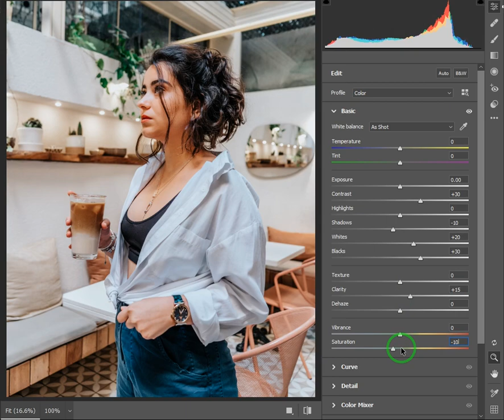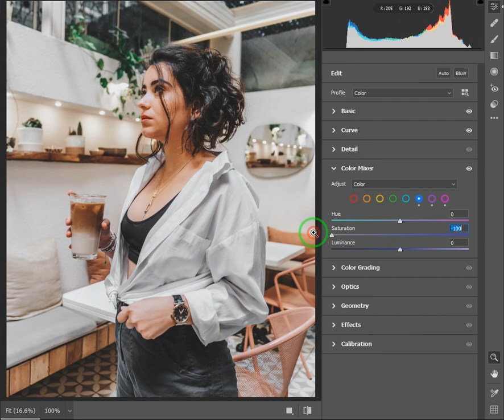Fade Black Preset - Black Moody Preset - Lightroom Presets - Download Free DNG Presets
You can easily edit your photos by watching my training videos and create different presets for Lightroom

Also You can download this Preset from my new website soon
Link: -